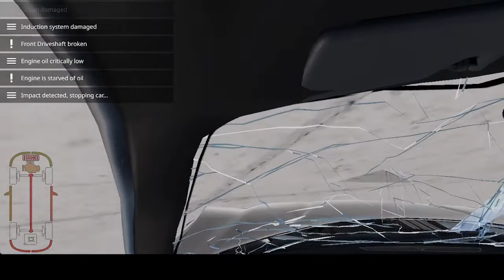Satisfying BeamNg Crashes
am bored